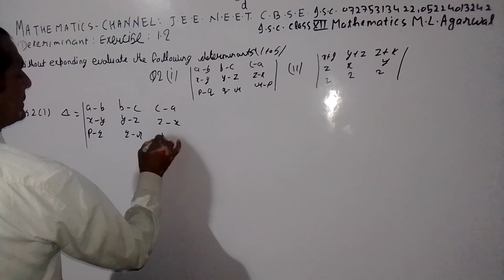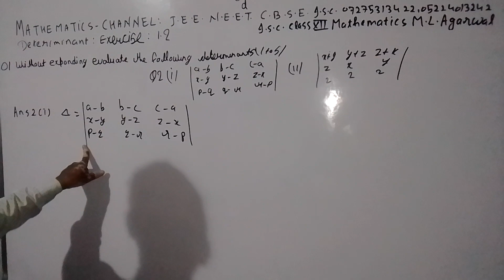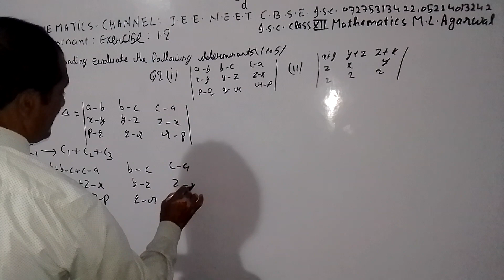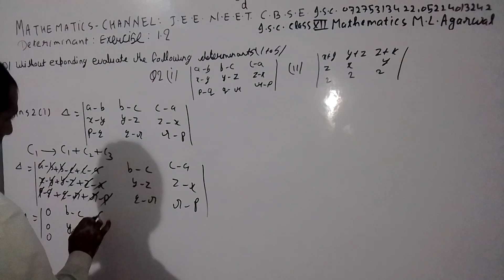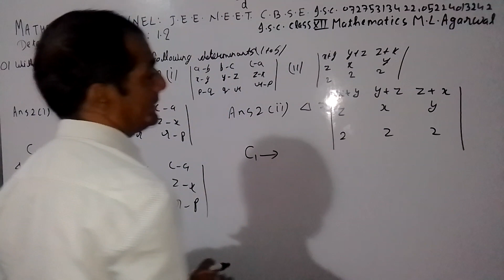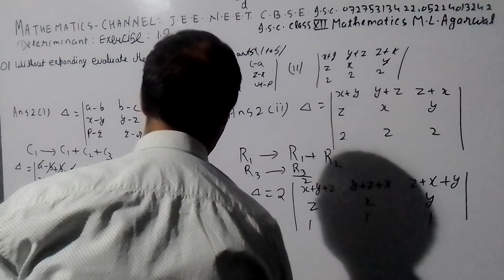MATHEMATICS CHANNEL J.E.E. N.E.E.T. C B.S.E. I.S.C. 07275313422 05224013242(1)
CHAPTER DETERMINANT CLASS XII EXERCISE 1.2  MATHEMATICS M.L. AGARWAL